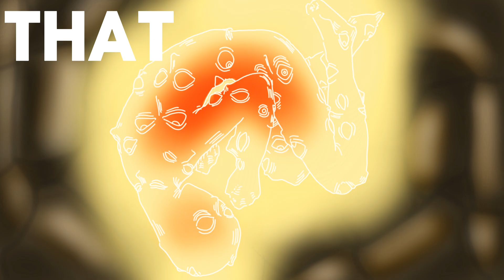[OC] Three of us sleep next to three others // Mook - Malmo // OCs Animatic/Animation/AMV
my ass was getting bored towards the end ngl so i ended it there